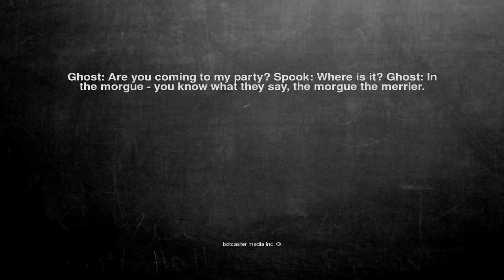Ok, here is the joke. Ghost: Are you coming to my party? Spook...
Ghost: Are you coming to my party? Spook: Where is it? Ghost: In the morgue - you know what they say, the morgue the merrier.